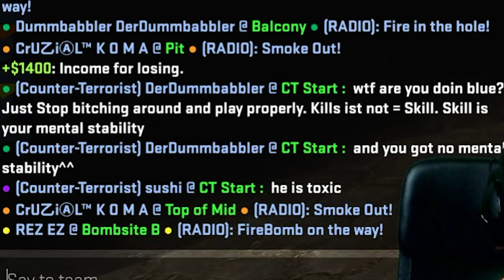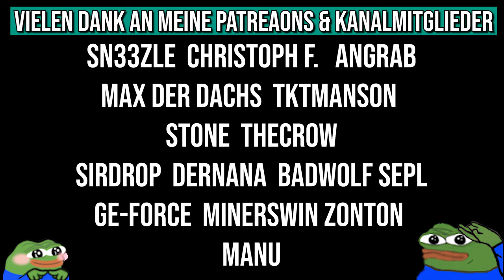Warum ich kein Solo Queue mehr spiele... | CS:GO MM SoloQueue Experience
Das ist der Grund, warum ich kein SoloQueue CS:GO MM mehr spiele...

• Mein Epic Creator Code: DERDUMMBABBLER